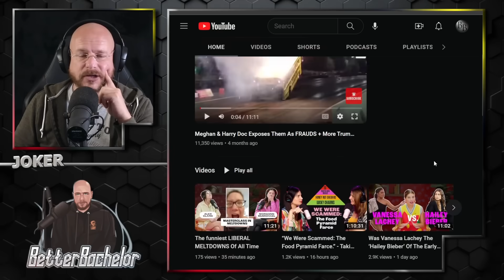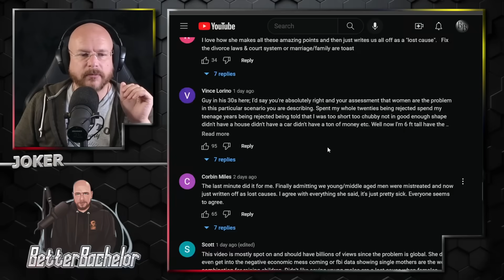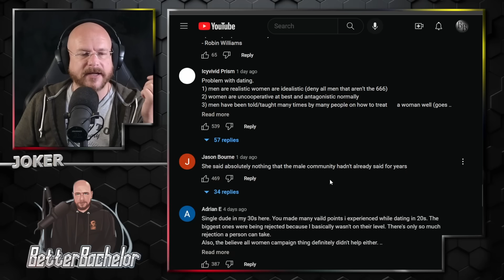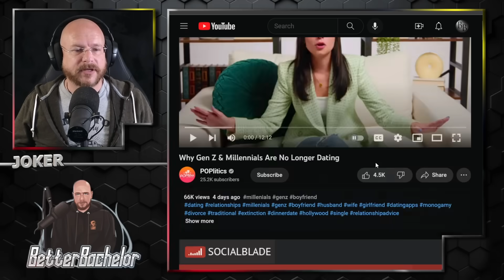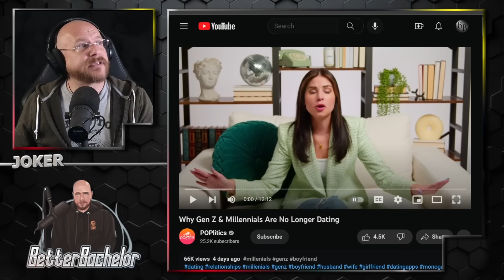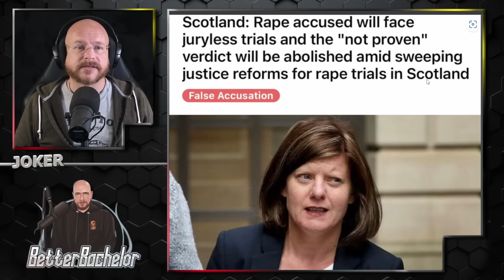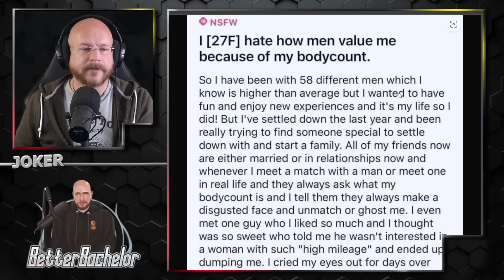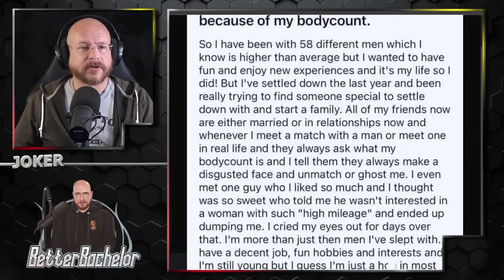Men...No dates, no hook-ups, no looking and all BY CHOICE.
Enough is enough. During the bug men learned just how little dating and women matter in their lives, and they've moved on.